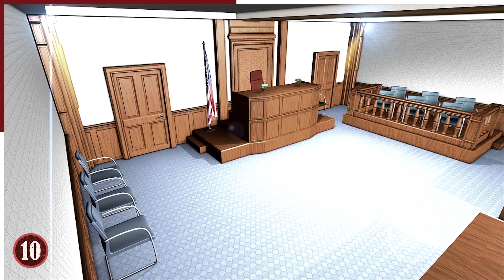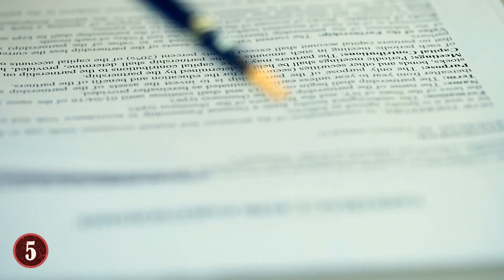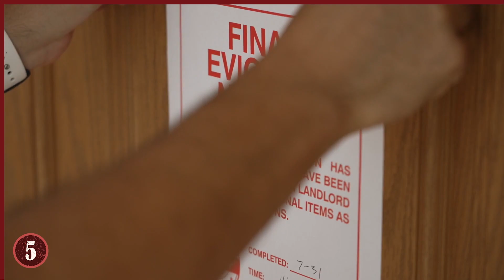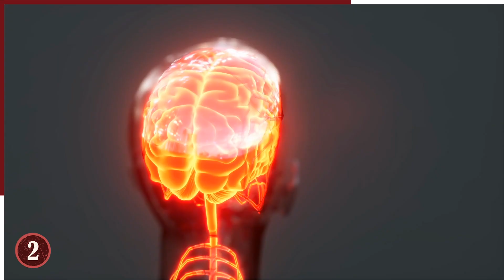10 Encuentros Extraños Que Se Convirtieron En Auténticas Pesadillas